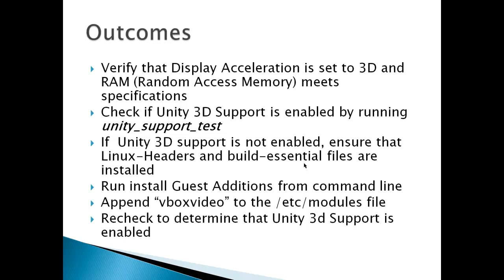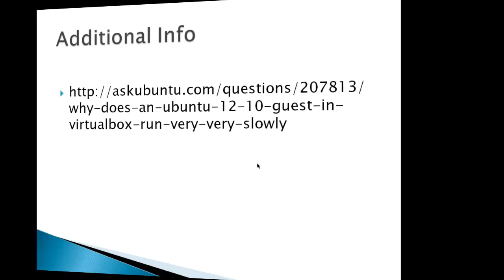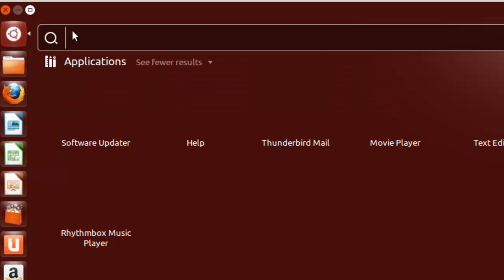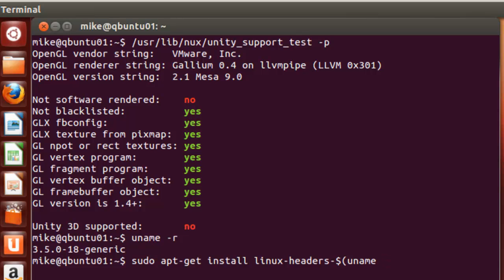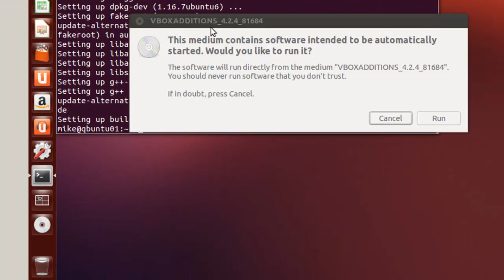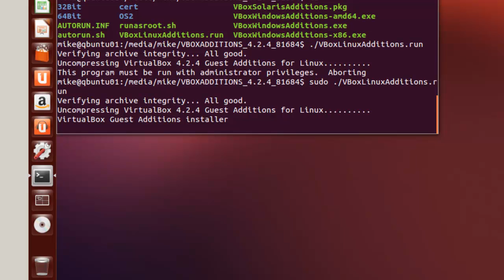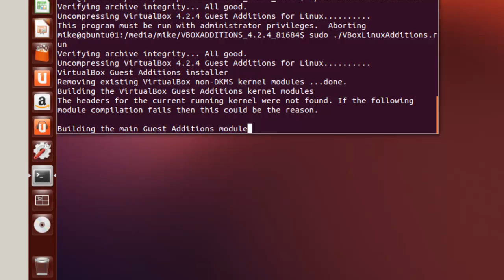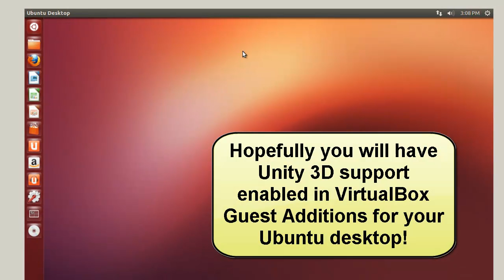Enable Unity 3D Support for Ubuntu 12 inside VirtualBox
When you open the "unity_support_test" file in an Ubuntu 12 desktop running inside VirtualBox you might notice that Unity 3D is NOT supported. In Ubuntu 12.10 this can cause a slow guest operating system. If the host computer has a valid graphics card you can enable Unity 3D support by installing or reinstalling VirtualBox Guest Additions manually. This video demonstrates how to determine if Unity 3D is supported and how to install VirtualBox Guest Additions manually in an Ubuntu 12 Desktop.
A viewer correctly pointed out that you should also install Dynamic Kernel Module Support(dkms). Use "sudo apt-get install dkms". Dkms allows for device drivers to be rebuilt when installing a new kernel. In this video VirtualBox Guest Additions has been added as a device driver.